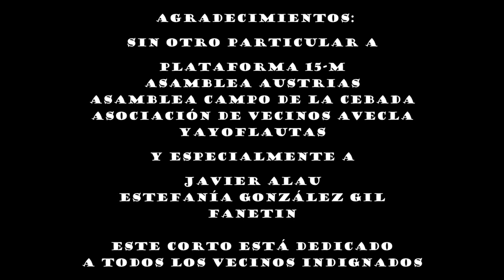Americanos Cortometraje de La Solfónica